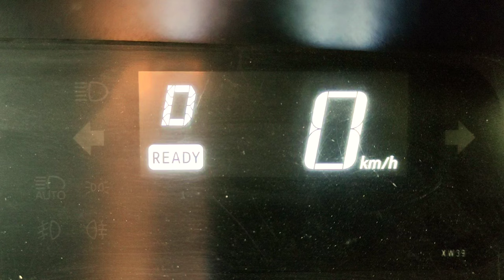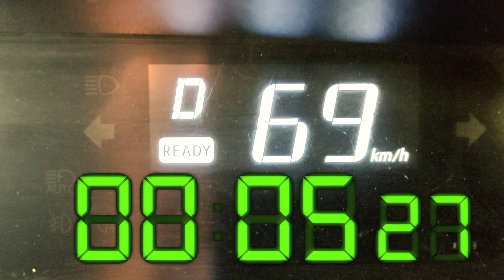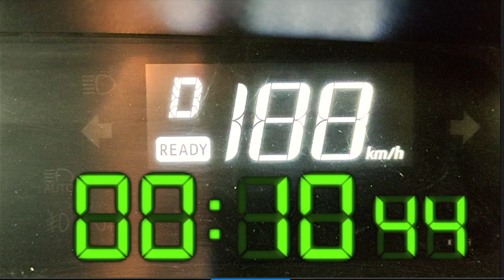Speed Test / how much time takes Toyota Aqua Gr Sports Speed zero to Hundred 0 to 100 0/100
welcome dear viewers  we will show you
Acceleration of Toyota Aqua Gr Sports
how much time takes Toyota Aqua Gr Sports
(0/100)